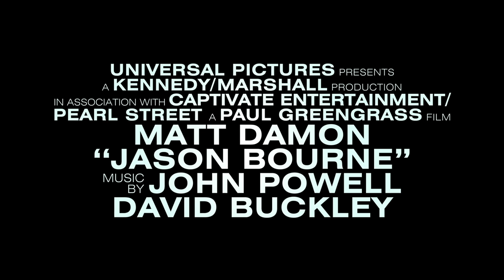JASON BOURNE Offizieller Trailer [HD]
- ab 11. August im Kino!

Oscar-Gewinner Matt Damon kehrt zurück in seine erfolgreichste Rolle, mit der er als Jason Bourne das Agentenfilm-Genre revolutioniert hat. Als kongenialer Partner steht ihm wieder Regisseur Paul Greengrass zur Seite. Das neue Kapitel besticht mit brachialer Action, fesselnden Verfolgungsszenen und einem knallharten Bourne.

Ein bewusstloser Mann wird aus dem Mittelmeer gezogen. Als er aufwacht, hat er keine weitere Erinnerung an sein bisheriges Leben. Die Suche nach seiner Identität führt ihn durch ganz Europa und schließlich nach New York. Ständig auf der Flucht und meist mit nicht mehr als seinen bloßen Händen bewaffnet, kann er ein internationales Komplott des CIA aufdecken und mit einer neuen Identität untertauchen.

Was Bourne aber nicht weiß, ist, dass die Reise, die in den ersten drei Action-Blockbustern erzählt wird, erst der Anfang einer globalen Verschwörung ist. Von unbekannten Gegnern verfolgt, muss er sich dieses Mal seinem bisher gefährlichsten Rivalen stellen.